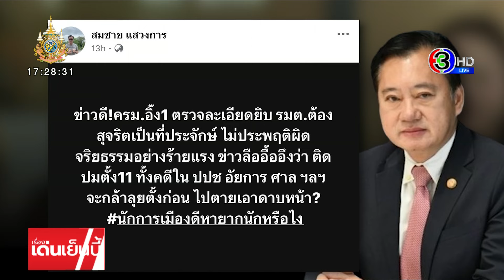'ชูศักดิ์' โต้ 'สมชาย' ยันรายชื่อ 11 รมต. ไม่มีใครถูกชี้มูลความผิด ย้ำยังถือว่าบริสุทธิ์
ด้านอาจารย์ชูศักดิ์ ซึ่งเป็นทีมกฎหมายของพรรคเพื่อไทย ออกมาโต้ หลัง อดีตสว.สมชาย ออกมาปูดว่ามี 11 รัฐมนตรีติดชนัก ระบุว่าต้องให้ความเป็นธรรมกับ ว่าตราบใดยังไม่มีคำวินิจฉัยหรือถูกชี้มูลความผิด ก็ต้องถือเป็นผู้บริสุทธิ์ ก็โอดว่าการเมืองไทยก็แบบนี้ สุดท้ายประเทศเดินต่อไม่ได้

คุณชูศักดิ์ ศิรินิล สส.บัญชีรายชื่อ และ รองหัวหน้าพรรคเพื่อไทย พูดถึงการตรวจสอบคุณสมบัติรัฐมนตรีใหม่ ว่าเท่าที่ติดตามคณะทำงานที่รับผิดชอบได้ส่งเรื่องให้หน่วยงานที่เกี่ยวข้อง พิจารณาตรวจสอบว่าผู้ใดถูกร้อง และโดนร้องเรื่องอะไร และขั้นตอนไปถึงไหน ซึ่งเรื่องนี้ เลขา ป.ป.ช. ได้แถลงไปแล้ว และส่งกลับมายังคณะทำงาน เพื่อพิจารณาและนำรายชื่อแต่งตั้งเป็นรัฐมนตรีต่อไป

ก็พูดถึง "กรณีคนที่ถูกร้อง ส่วนตัวสันนิษฐานว่า เรื่องเหล่านี้ยังไม่สิ้นสุดและยังไม่ได้ข้อยุติ "ไม่ได้ชี้ว่าใครขาดจริยธรรมความซื่อสัตย์สุจริต" เพราะถ้าใครถูกร้อง แล้วท้ายสุดไม่ได้รับแต่งตั้งเป็นรัฐมนตรี ก็อาจไม่ได้รับการแต่งตั้งทั้งหมด ถ้าเราคิดอย่างนั้น จึงต้องพูดด้วยความเป็นธรรม"

นักข่าวถามว่า หากท้ายที่สุดมีการเสนอรายชื่อรัฐมนตรีและมีคนไปยื่นร้องเช่นเดียว กับคดีของอดีตนายกฯ เศรษฐา ทวีสิน คุณชูศักดิ์ บอกว่า เป็นคนละเรื่องกัน เพราะ คดีของอดีตนายกเศรษฐา ทุกคนทราบกันหมดว่าเรื่องราวเป็นอย่างไร แต่เรื่องของการแต่งตั้งรัฐมนตรียังไม่มีอะไร ให้ไปดู รายชื่อรัฐมนตรีที่เสนอมาแต่ละพรรค ยังไม่มีใครที่ทำผิดหรือถูกชี้มูล

ส่วนที่มีการปล่อยข่าวว่ามี 11 รัฐมนตรีมีคำร้องอยู่ในป.ป.ช. หรือศาลฯ แบบนี้ถือว่าเป็นการกลั่นแกล้งรัฐบาลหรือไม่ (ซึ่งข้อมูลนี้ มีอดีต สว.สมชาย แสวงการ ออกมาเปิดเผยก่อนหน้านี้)

คุณชูศักดิ์ บอกว่า ตนไม่ทราบว่ามีจุดประสงค์อะไร แต่การเมืองไทยก็เป็นแบบนี้ ท้ายที่สุดก็ติดหล่มอะไรบางอย่าง ที่ทำให้ประเทศเดินต่อไม่ได้

นักข่าวถามถึงการที่รัฐบาล ได้นำกูรูด้านกฎหมายอย่าง คุณมีชัย ฤชุพันธุ์ และ คุณวิษณุ เครืองาม มาตรวจสอบนั้นคุณชูศักดิ์ บอกว่า เพื่อความรอบคอบ แต่ก็ไม่ทราบว่า เกณฑ์การตรวจสอบอย่างไร ซึ่งส่วนตัวมองว่าตราบใดที่ยังไม่มีคำวินิจฉัยและคำพิพากษาว่าเขาผิด เราก็สันนิษฐานไว้ก่อนว่าเขาบริสุทธิ์ ไม่งั้นประเทศจะเดินไม่ได้

เรื่องเด่นเย็นนี้ วันที่ 2 กันยายน  2567